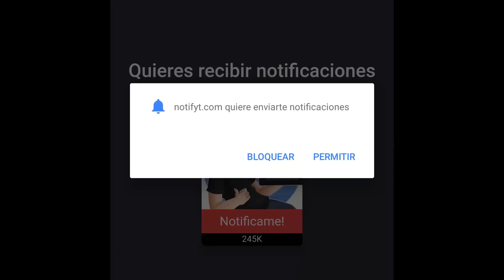AUXILIIIIIO OXIGENO ☠️ #59 | BallCraftZ4 | Minecraft Serie de Mods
Placa Base: MSI Z370 Gaming Pro Carbon
Procesador: Intel Core i7 8700K 4.70Ghz
RAM: HyperX Predator DDR4 3000MHz 32GB
Gráfica: Gigabyte GTX 1080 G1 Gaming 8GB
Refrigeración: NZXT REFRIGERACION LIQUIDA KRAKEN X72
Caja: Phanteks Enthoo Evolv ATX
Fuente: EVGA SuperNOVA G3 850w gold

· Action!
· Streamlabs OBS